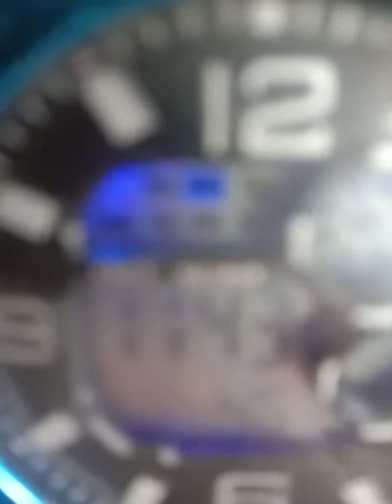watch view|@Minecraft gamerz 93